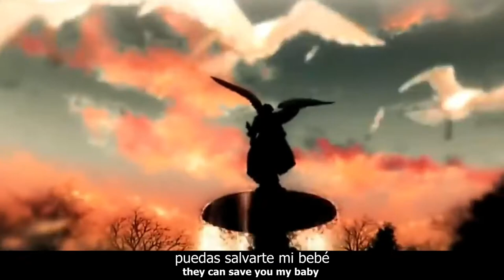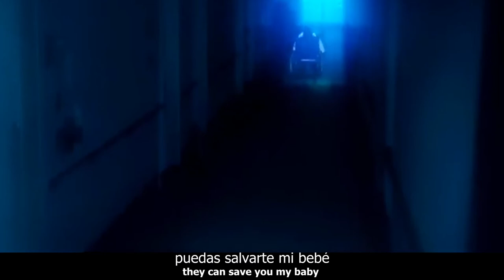Timmies ugly [cortes en mi corazón] AMV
este video está hecho con fines de entrenamiento con fines de hacer un video musical  con fines de hacer un video líric

Este trabajoLUIS LOZANO CAÑOLAtiene licencia bajoCC BY-ND 4.0￼￼￼